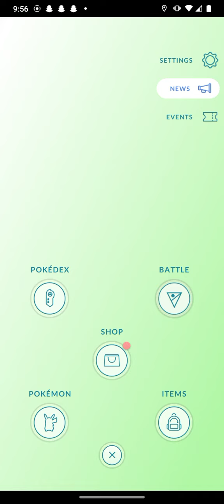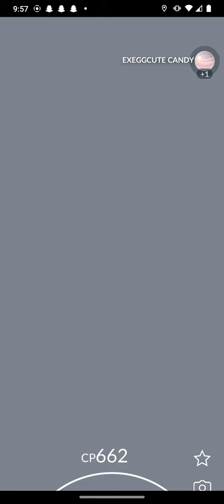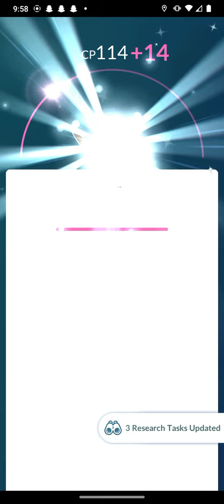I want to know in your guys opinion what's the best Eevee evolution